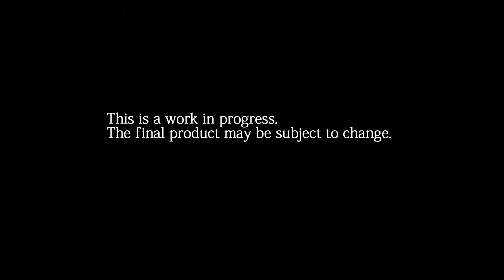FINAL FANTASY XV [EN] - Battle Gameplay - E3 2013